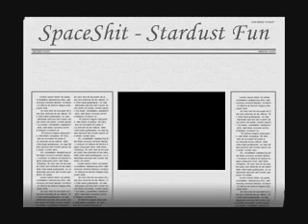Spacesh!t/Spaceshit - Stardust Fun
The Spacesh!t hungarian band formed in 2004 in the city of Pécs:) This song is from their first album...